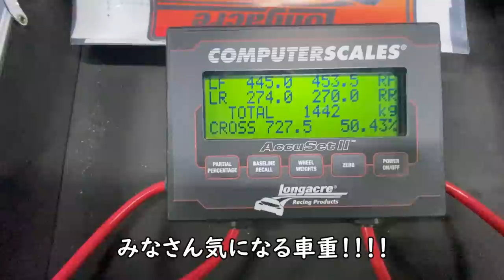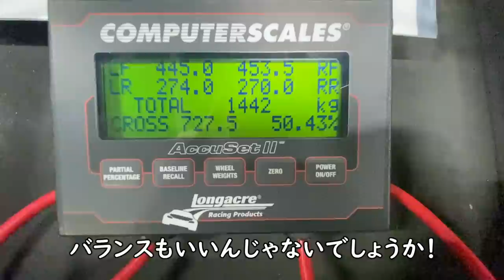高級車高調を付けて気になる車重測定とアライメント調整をしてきました！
ついに注文していた車高調が付きました
気になる車重も１４４２キロと６０キロの軽量化です
燃料が前回より多いので実際はもう少し軽くなってそうです

今シーズンはタイムガチで狙います。